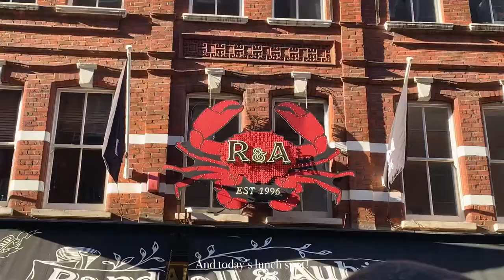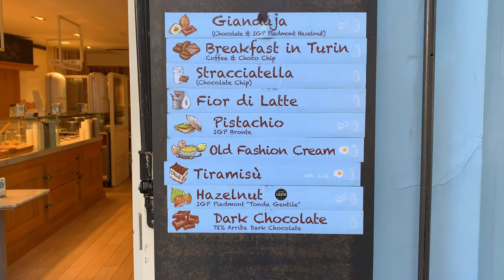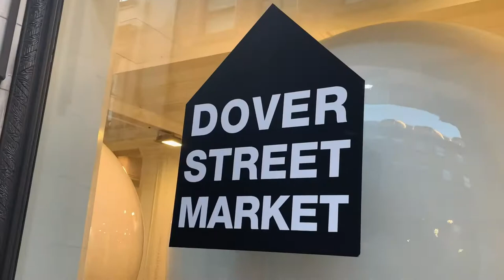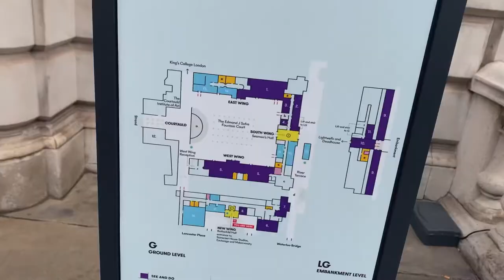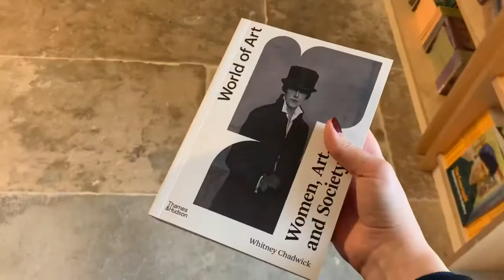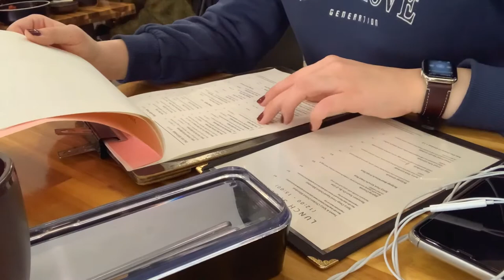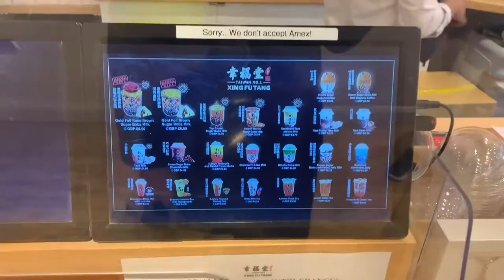London vlog | oysters for the first time 🦪 gelato ice cream 🍦Courtauld gallery 📓 bubble tea 🧋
Hi everyone,

This week I will be trying oysters for the first time, having delicious Italian gelato, getting some work done In Rose Bakery, seeing the beautiful Courtauld gallery, eating lots of Korean food and trying a new bubble tea.

Thank you for taking the time of your day to watch my video!

Time stamps:
00:00 - 00:27 Intro
00:28 - 2:11 Trying oysters 🦪
2:12 - 3:49 Gelato time 🍦
3:50 - 4:33 Dover street market
4:34 - 5:57 Rose bakery 🧁
5:58 - 7:58 Courtauld gallery 📓
7:59 - 9:22 Korean food 🍳
9:23 - 10:06 Bubble tea